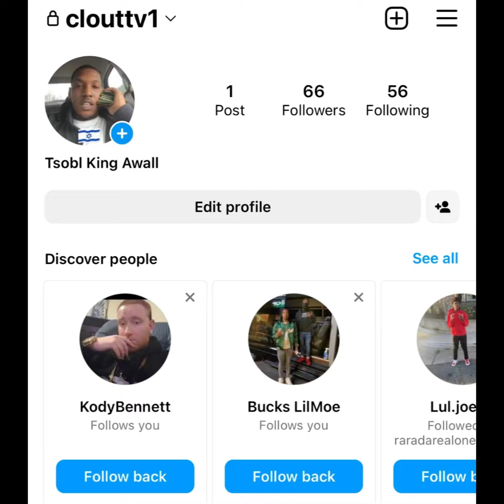“THF Teezy” 🐀 Was CHASED 🏃‍♂️ By A PACK Of GD’s ✡️ Before FBG Duck Was K*LLED ❌ (BREAKING NEWS)